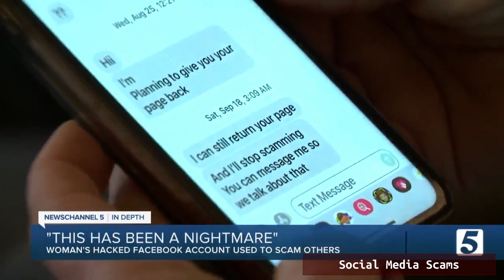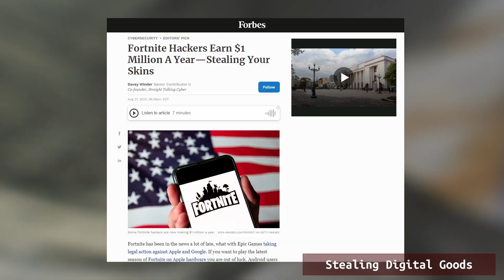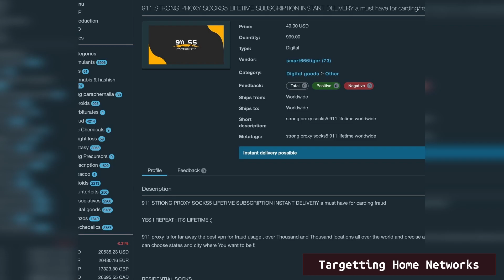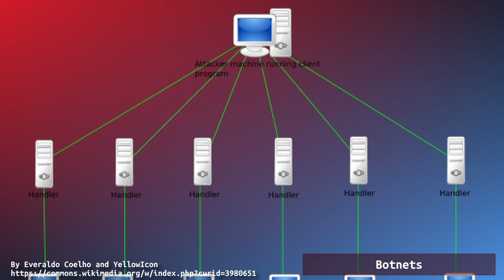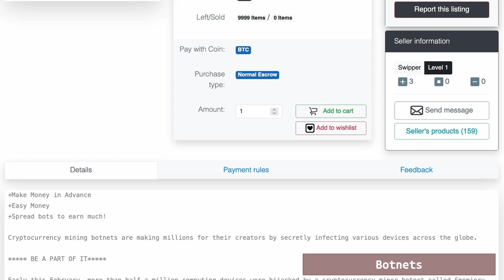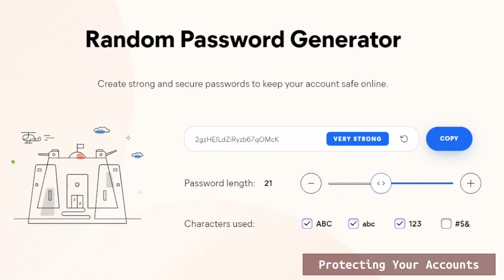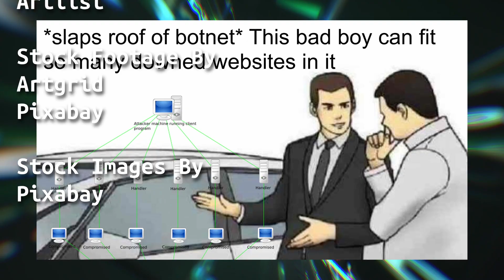5 Reasons Hackers Want Your Accounts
Most people aren't sure hackers would want access to their accounts. We go over 5 ways hackers profit from hacking regular people.